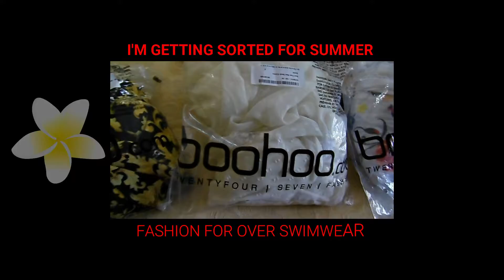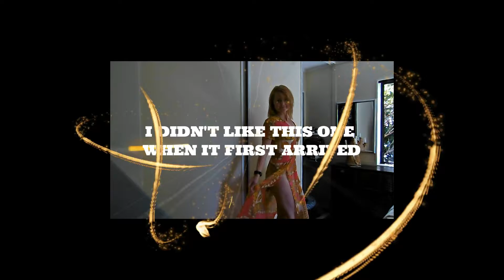FASHION KIMONO'S FOR OVER SWIMWEAR GREAT ITEMS at BOOHOO.COM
Fashion Haul try on from Boohoo.com. Kimono's for over swimwear. Great items I have added to my summer collection here in New Zealand.